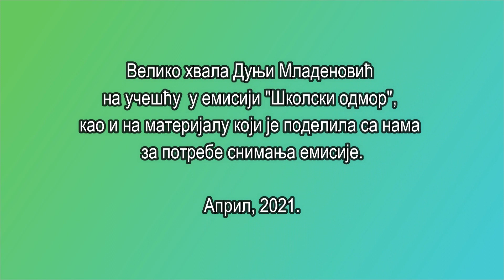Емисија "Школски одмор" - Дуња Младеновић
Основна школа "Иво Лола Рибар", Рума
РадиоДИР
Музичка подлога у уводној и одјавној шпици:
- Fun Party - Upbeat and Dance Background Music Instrumental - by AShamaluevMusic